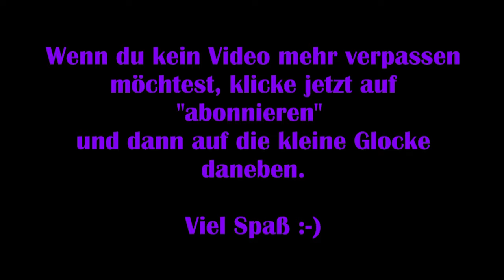A Way Out #05 – Der Ausbruch [Lets Play] [Deutsch] [Koop]